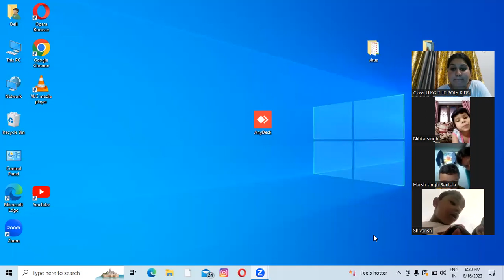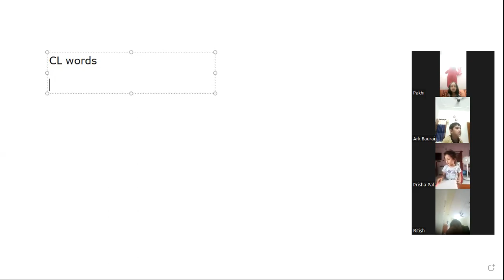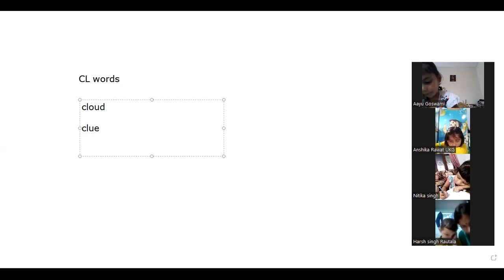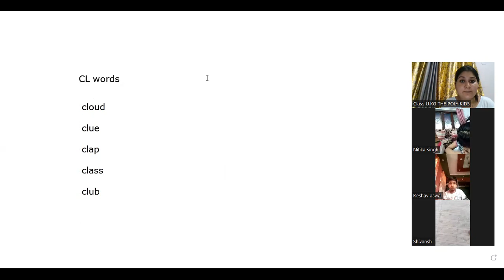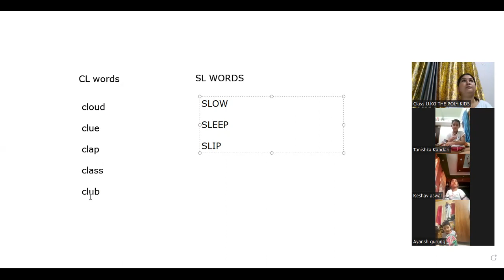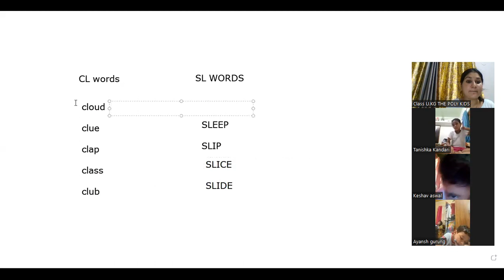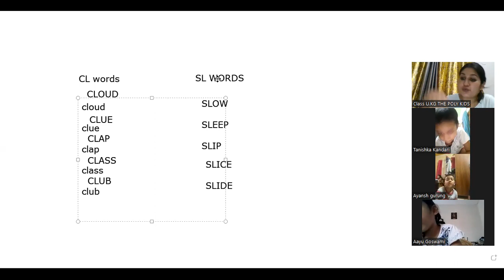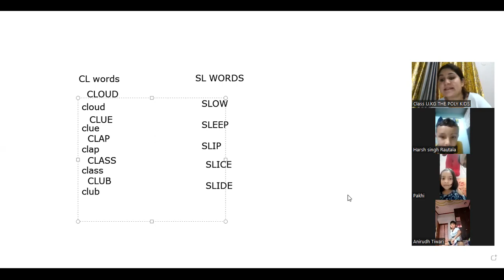16 8 23 CLASSS UKG BLEND WORDS